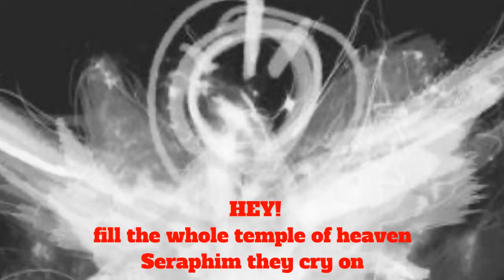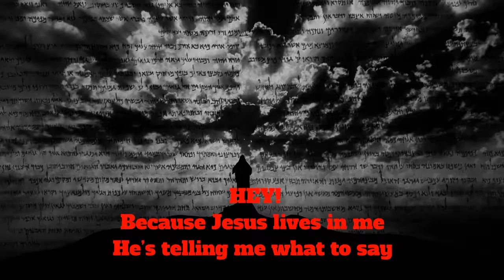Holy Nation Lyric vid (beat by Ninosip)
From Season Premiere: The Voisey Mixtape by Steffin Supa Steff Phifer
Stream FULL ALBUM: